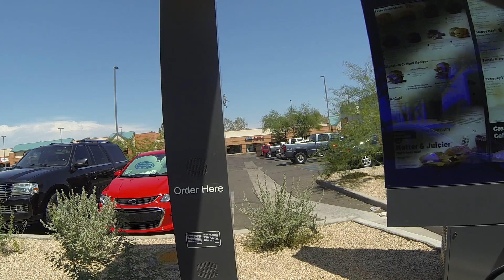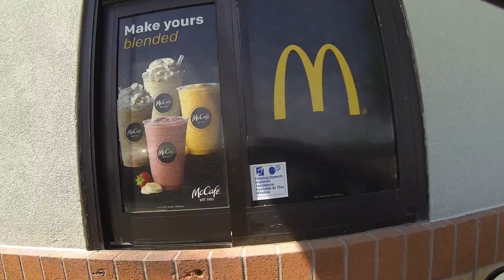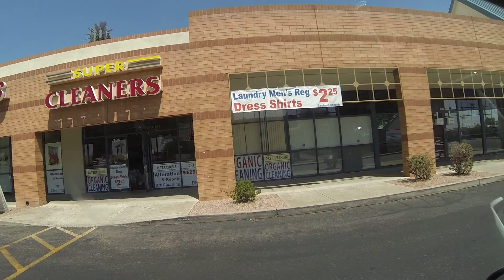Hot 'n Spicy McChickens & an Ice Cream Cone, McDonald's Drive-Thru, 411 N Val Vista Dr, Mesa, AZ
Hot 'n Spicy McChickens & an Ice Cream Cone, McDonald's Drive-Thru, 411 N Val Vista Dr, Mesa, Arizona, 30 July 2018 GOPR2003